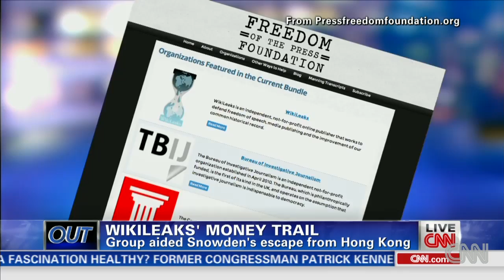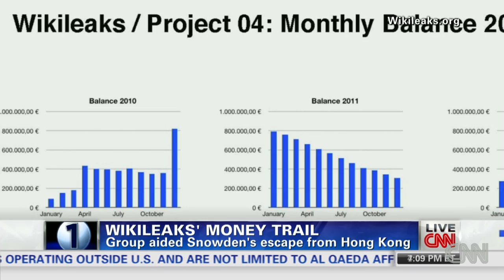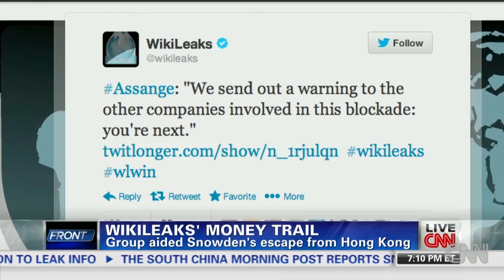Who is funding WikiLeaks?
CNN's Tom Foreman explains how WikiLeaks gets the money needed to carry out its work.